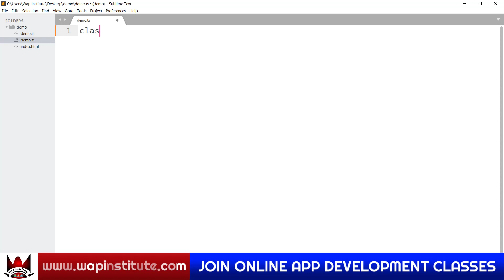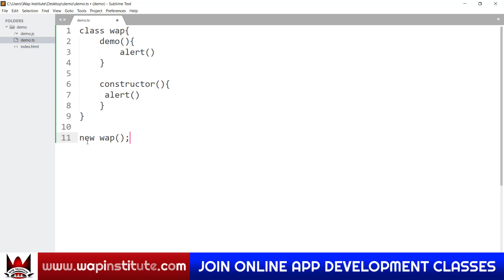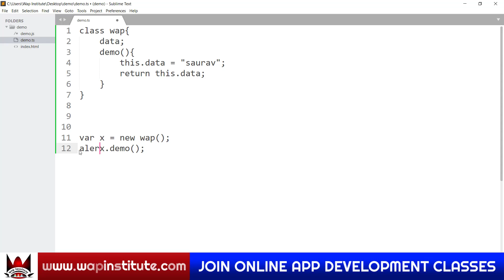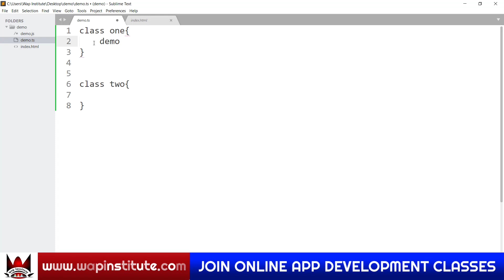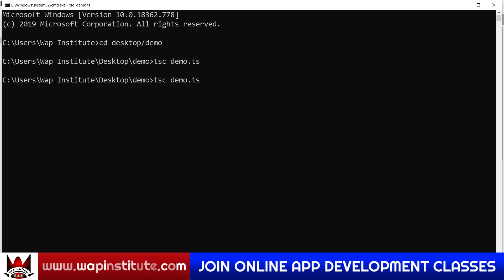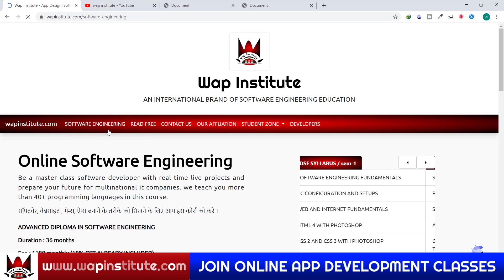typescript oops multiple classes and return hosted by wap institute powered by sweetus media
admission lene ke liye
10th ka marksheet
12th ka marksheet
adhar card (front and back side)
1 photo and signature

-* in this video we are covering these topics *-
1. classes in typescript
2. how to use return inside class ?